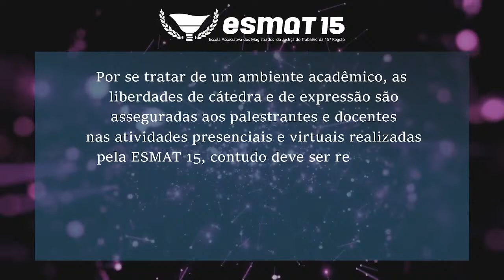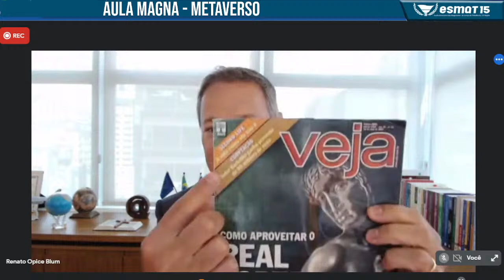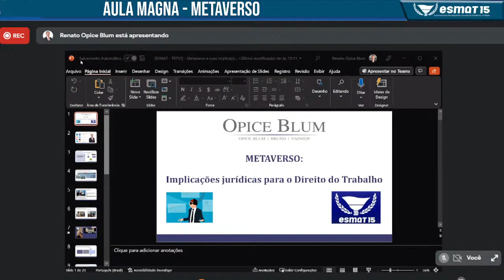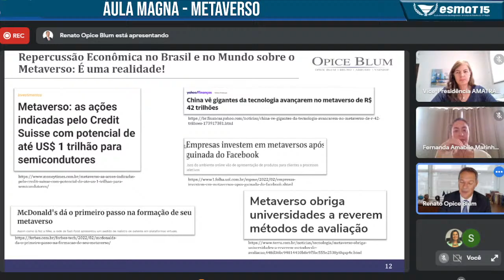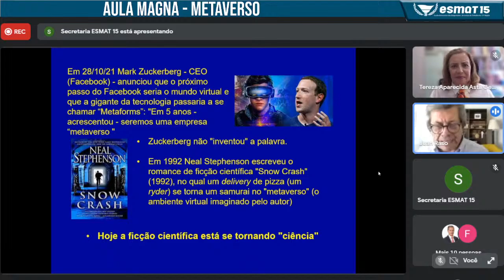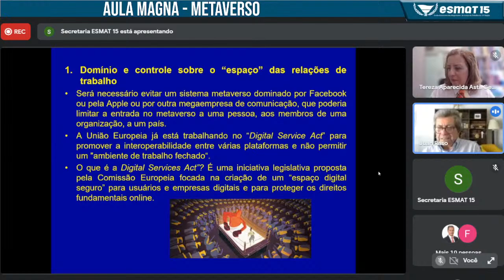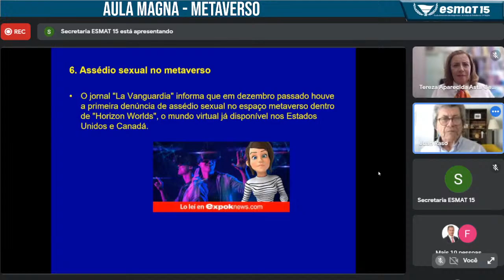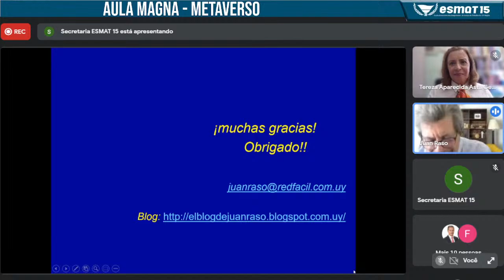AULA MAGNA - Metaverso e suas implicações jurídicas para o Direito do Trabalho